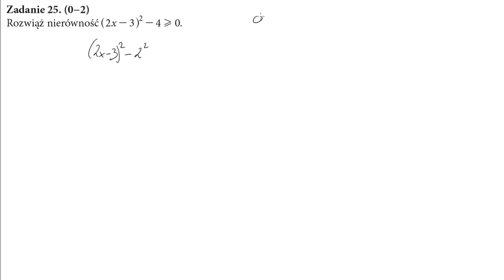25 Rozwiąż nierówność 2x−32−4≥0